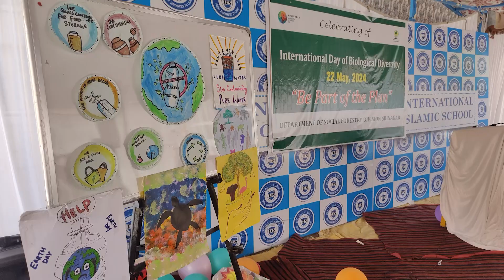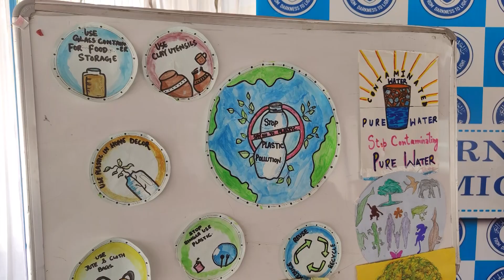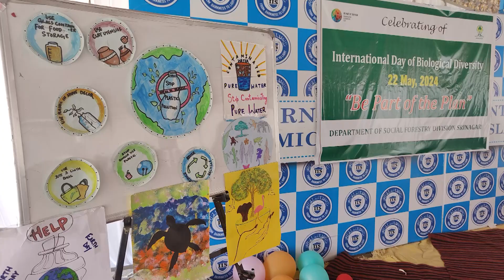Social Forestry Deptt Organizes Environmental Awareness Programme at International Islamic School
Social Forestry Department, Range Budgam, Organizes Environmental Awareness Programme at International Islamic School, Peerbagh, Srinagar

Srinagar: The Social Forestry Department, Range Budgam, took a proactive step towards environmental conservation by organizing an Environmental Awareness Programme at the International Islamic School, Peerbagh, Srinagar. The event was graced by the esteemed presence of Divisional Forest Officer Centre Kashmir, Dr. Mumtaz Majeed as Chief Guest. The event also witnessed enthusiastic participation from various dignitaries including President of Private School Association J&K G N Var, IIS Chairman Tariq Ahmad Bhat, Director Showkat Mirza, Principal Umar Ahmad Bhat, Range Forest Officer,  Budgam  Mohd Maqbool Lone, Range Officer, Bilal Ahmad, President of JK Trade Union Council Abdul Majeed Parray and various departments officers, employees, and teachers joined the hands to make the event a grand success. The event aimed to educate and inspire students and the community to take proactive measures in safeguarding the environment. In this event 03 students of International Islamic School Peerbagh Srinagar  got 1st, 2nd and 3rd position who will be awarded tomorrow in a function.